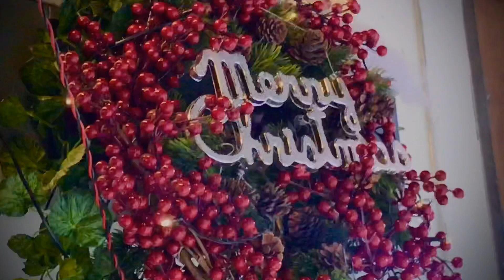🎅🏼🎄Merry Christmas 🎄🎅🏼& 🎊❄️Happy New Year 🎊❄️/Amazing Decoration /Decor 2022/ Skill Mas